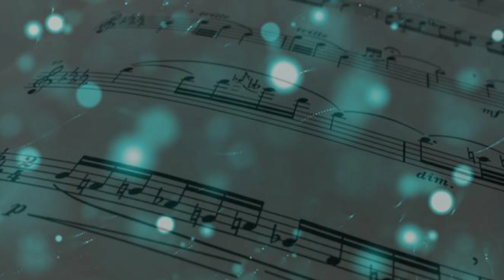Arban "Art of Phrasing" 59. La gazza ladra - Trumpet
From the "Art of Phrasing" section of Arban's Complete Conservatory Method for Trumpet, this is exercise 59, "La gazza ladra." (Not a typo, the two exercises in a row have the same title!)

Performed by Stephanie Douglass on Trumpet

This channel teaches a little bit of music theory, musicianship, and is my personal place for developing my own musicianship as a songwriter and instrumentalist.

Send me postcards and shark shirts:
USA